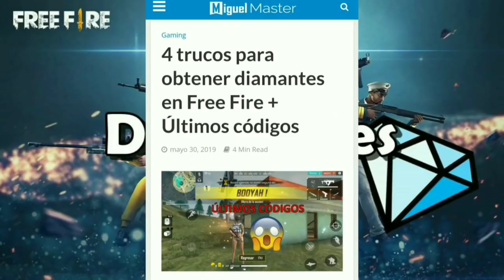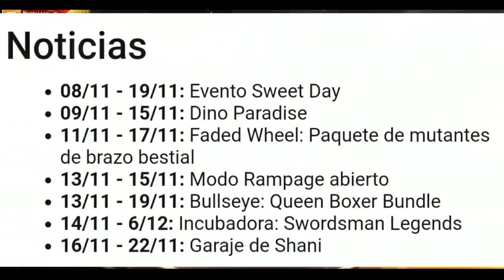REGRESA EL TALLER DE SHANI & MUCHAS MAS NOVEDADES FREE FIRE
¡Etiquetas!